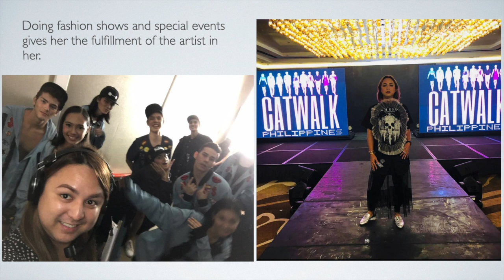Interview w/ KIM SANTIAGO, Hair & Make-up Artist/Production Coordinator/Entrepreneur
This is hair & make-up artist/production coordinator/entrepreneur Kim Santiago, Jack of All Trades. Know more about her through this interview.